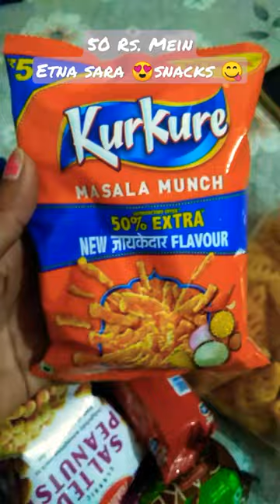Bach gaya# 50 Rs. mein 😍etna sara snacks 😋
50 Rs. mein etna sara snacks 😍
kon kon aise try Krne wala hai
eating snacks 😋